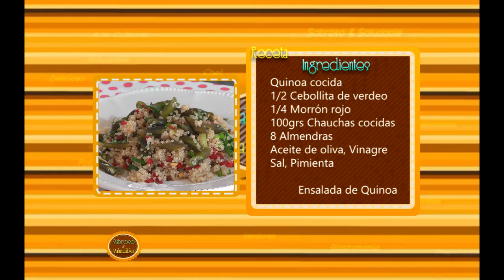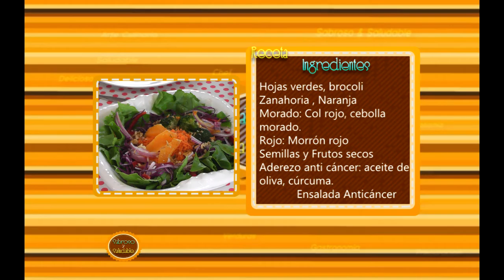SABROSO Y SALUDABLE HD DOM 4 DIC BLOK 2